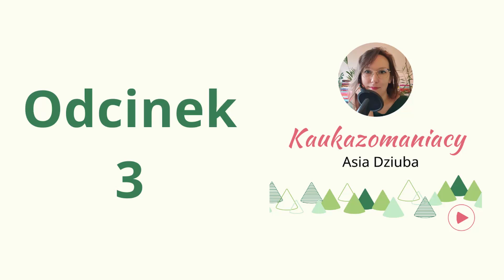Jak wspominasz swoją pierwszą wizytę na Kaukazie? - 3 odcinek podcastu Kaukazomaniacy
Pamiętasz swoje pierwsze wspomnienia związane z Kaukazem, a może z jednym z krajów regionu: Gruzją, Armenią lub Azerbejdżanem czy Kaukazem Północnym? Wakacje w Gruzji lub obiad w ormiańskiej restauracji, a może zobaczenie lezginki - to piękne pierwsze wspomnienia i przekładają się na to, jak Twój Kaukaz wygląda. O tych wspomnieniach w dzisiejszym odcinku podcastu Kaukazomaniacy.